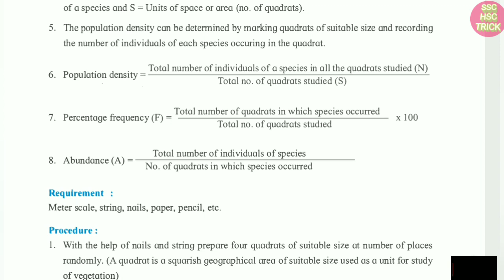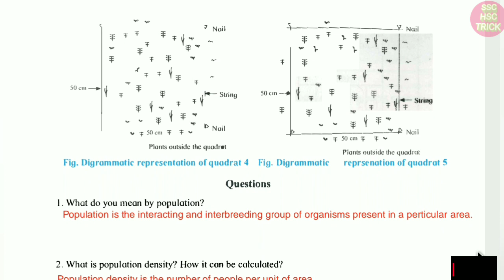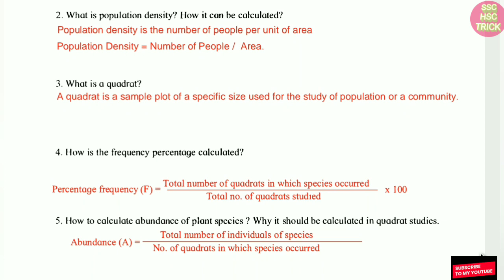Class 12 Biology practical 8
Class 12

🌺Telegram Chanel  Start🌺

🌺. खास आपल्यासाठी🌺
 अत्याधुनिक तंत्रज्ञानावर आधारित
टेलिग्राम चॅनेल सुरू करण्यात आले आहे . व माहिती पोस्ट करणे सुरू आहे आता. तरी सदस्यांनी Telegram Chanel ला खालील  लिंक च्या साहाय्याने अॅड होणे ही विनंती.
अॅड होण्यासाठी प्रथम play store  मधून  telegram  app  निळ्या रंगाचे नंबर एक चे विमान  च्या आकाराचे download  करून दिलेल्या लिंक च्या साहाय्याने टेलिग्राम चॅनेल अॅड  होता येईल.
       🌻 टेलिग्राम चॅनेल🌻
Class 11 & 12 science notes

काही अडचण असल्यास किंवा नोट्स असतील तर कॉल किंवा मेसेज करा Telegram किंवा what's up (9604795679)
आपलाच जे. के. सर